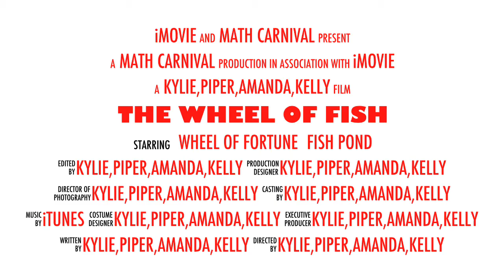The Wheel Of Fish